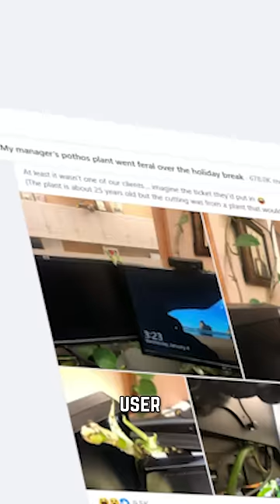His Plant Grew In His Monitor